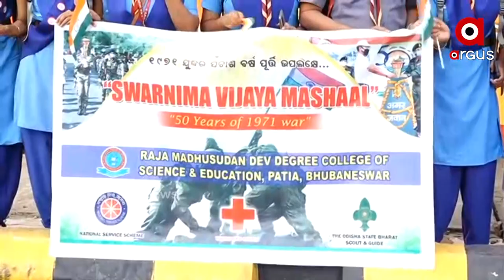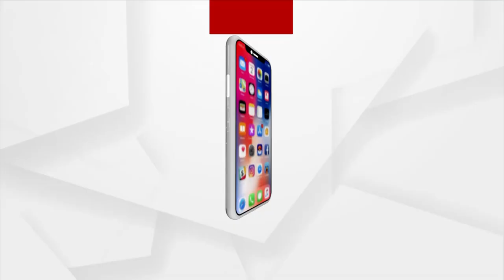ଭୁବନେଶ୍ୱରରେ ପହଁଞ୍ଚିଲା ସ୍ୱର୍ଣ୍ଣିମ ବିଜୟ ମଶାଲ ।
ଭୁବନେଶ୍ୱରରେ ପହଁଞ୍ଚିଲା ସ୍ୱର୍ଣ୍ଣିମ ବିଜୟ ମଶାଲ । ୧୯୭୧ ମସିହାରେ ପାକିସ୍ତାନ ବିପକ୍ଷରେ ଭାରତର ବିଜୟକୁ ମନେ ପକାଇ ଏହି ମଶାଲ ଶୋଭାଯାତ୍ରା ଦିଲ୍ଲୀରୁ ବାହାରି ଭୁବନେଶ୍ୱର 120 ବାଟାଲିୟନରେ ପହଞ୍ଚିଛି ।